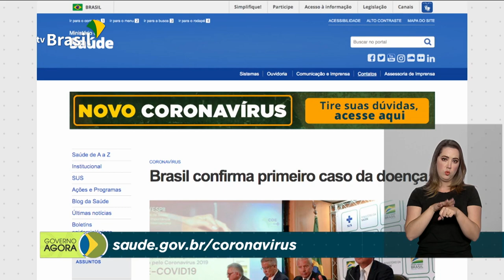Clima do verão aumenta preocupação com a dengue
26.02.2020 - O verão segue a todo vapor aqui no Brasil e, no auge da estação mais quente e chuvosa do ano, aumenta a preocupação com uma velha conhecida: a dengue. E por falar em saúde, o governo federal disponibiliza todas as informações sobre o novo coronavírus pela internet.